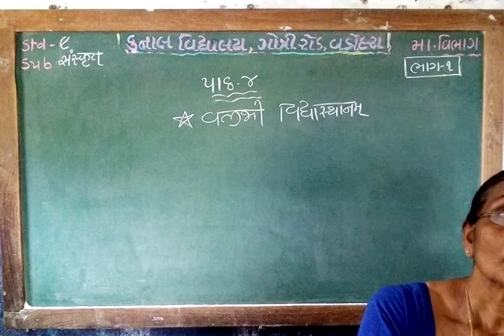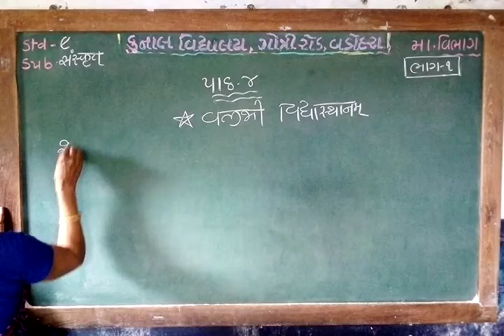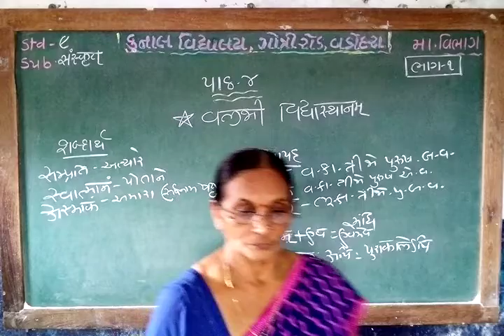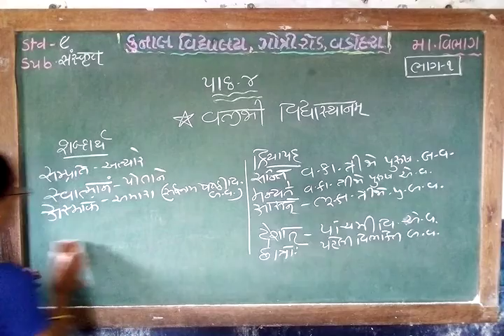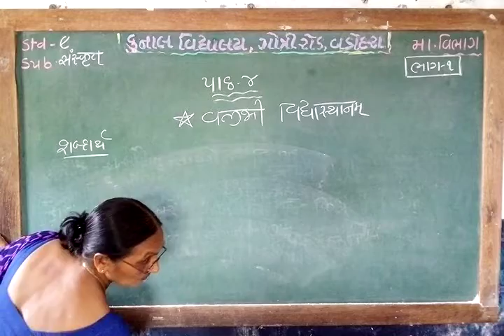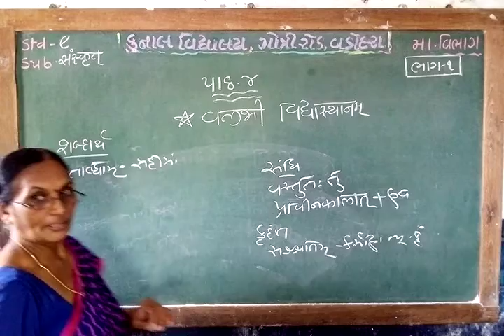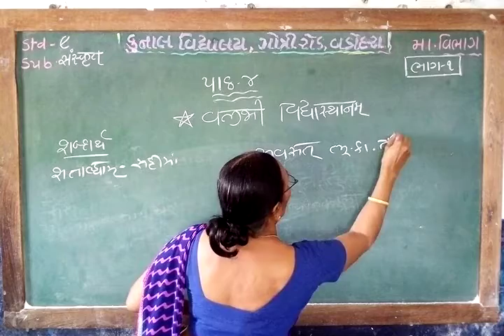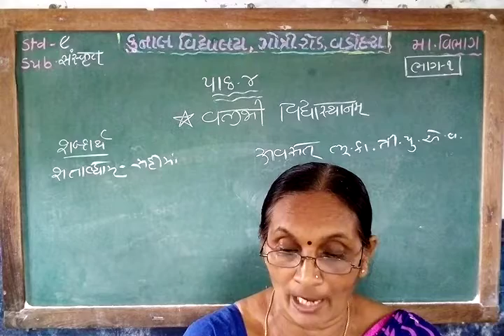STD - 9 / SANSKRIT / CHAPTER – 4 / PART –1 / GUJARATI MEDIUM/ KUNAL VIDYALAYA, GOTRI ROAD, VADODARA.